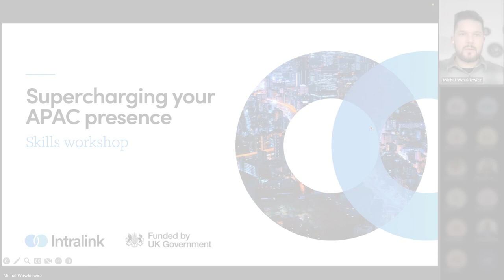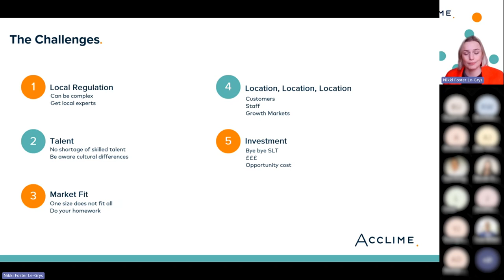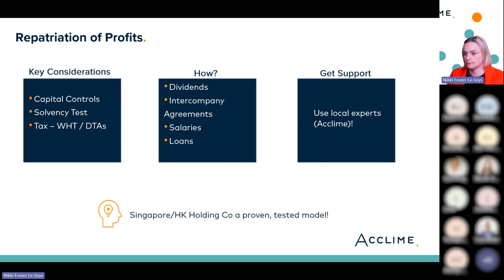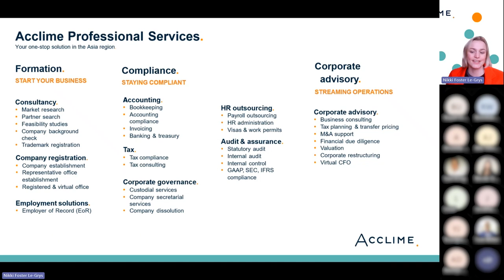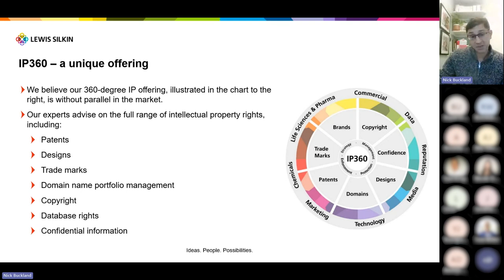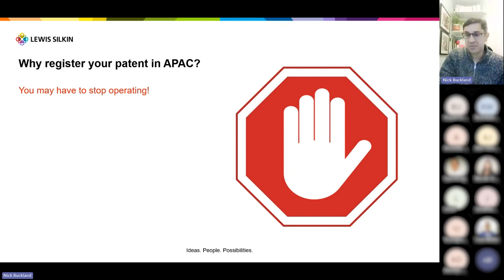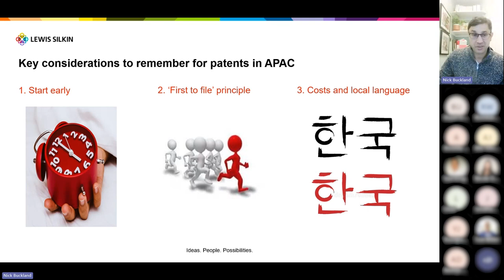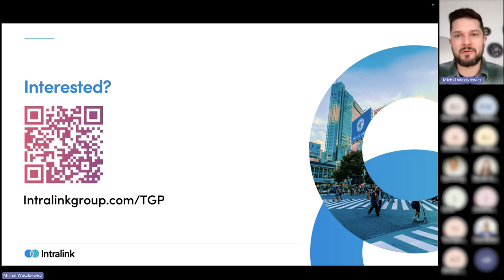Skills Workshop: Supercharging your APAC Presence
So, you’ve secured your first customers in APAC. Now what?
Solidifying and growing your business in Asia requires careful planning:

• How do I promote my brand?
• What’s the optimal way to establish my local presence?
• How do I protect my intellectual property?
• What do I need to support my customers?
• How do I get paid out of Asia?

To answer these and many more questions, we’ve invited experts from law firm Lewis Silkin and corporate & advisory service provider Acclime who specialise in supporting UK companies to expand into APAC with over 13,000 clients across the region.

Timecodes:
0:00 – Introduction
1:49 – Acclime
27:04 – Acclime Q&A
35:04 – Lewis Silkin
55:39 – Lewis Silkin Q&A
1:07:16 – Closing remarks

This event was livestreamed as part of Intralink's partnership with the British Government, the UK-APAC Tech Growth Programme.